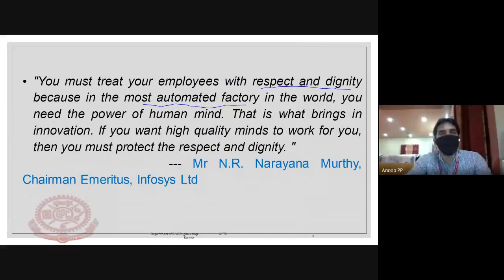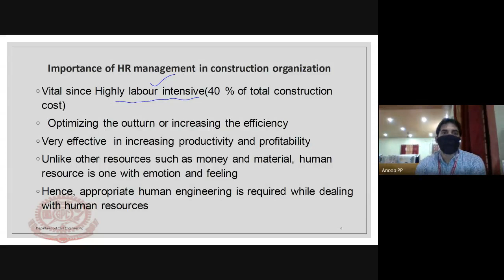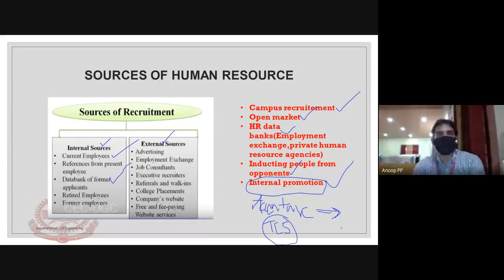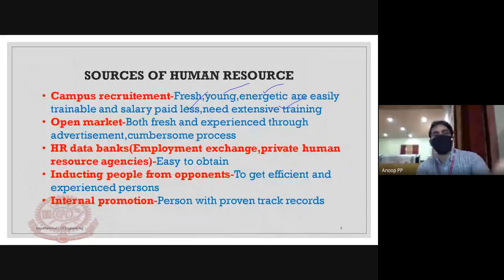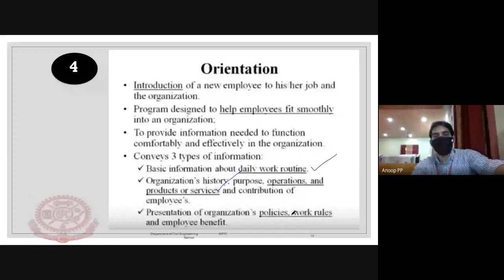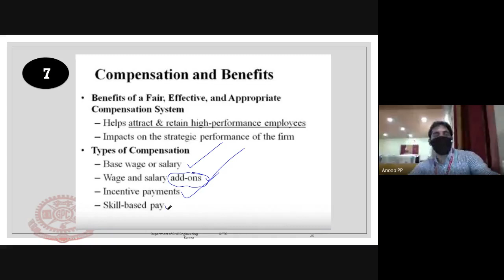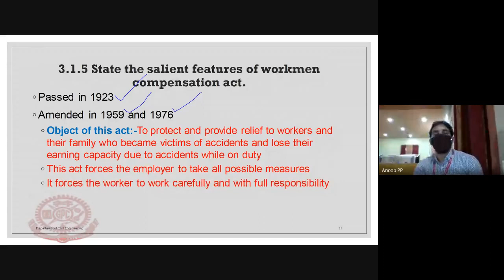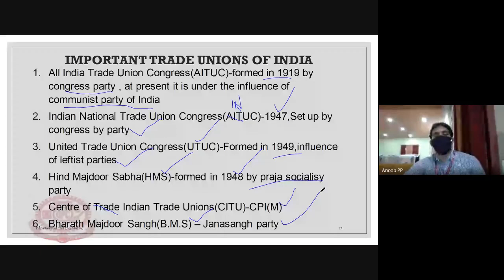Human Resource Management-Live